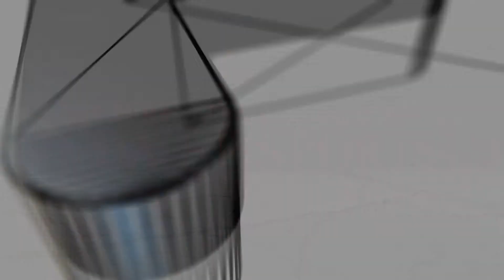Lets Play World of Warplanes - Episode 015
I will be dogfighting the shit outta these planes!  And even better, my bro will sometimes be joining us on Skype to add his commentary to the gameplay, and he is, lets just say, very over-the-top.

The "World of Warplanes" series is a collection of edited and unedited gameplay video, with full commentary, in 1080p HD, in crystal-clear headphone-optimized stereo sound.